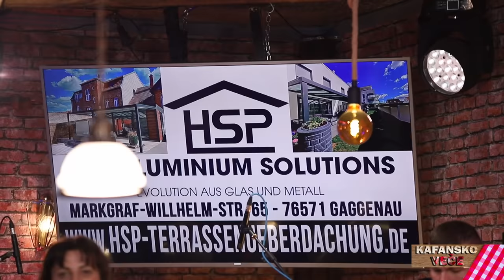CANA & ESAD PLAVI - KAFANSKI DUO MIX | UZIVO | 70MIN | 2022 | OTV VALENTINO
1.Cana - Nadam ti se
🎵Muzika: Novica Urošević
🎵Tekst: Novica Urošević
🎵Aranžman: Zoran Tutunović
2.Esad Plavi - Sudjeno nam nije
🎵Muzika: Suad Jukić
🎵Tekst: Esad Purić
🎵Aranžman: S. Jukić

3.Cana - Ima, ima stila
🎵Muzika: Novica Urošević
🎵Tekst: Novica Urošević
🎵Aranžman: Milorad Mića Nikolić
4.Ipce Ahmedovski - Cinio sam cuda
🎵Muzika: J. Urošević
🎵Tekst: Novica Urošević
🎵Aranz: Novica Urošević

5.Cana - Moj rodjeni
🎵Muzika: Borislav Tomašević
🎵Tekst: Lazo Pajčin
🎵Aranzman: Borislav Tomašević
6.Esad Plavi - Evo mene nakon svega
🎵Kompozitor : S. Jukić
🎵Tekst: B. Zlatanović

7.Cana - Kuco moja stara
🎵Muzika: Ljubo Kešelj
🎵Tekst: Tešo Mrkonjić
🎵Aranžman: Ljubo Kešelj
8.Mitar Miric - Ja sam ti Bosanac
🎵Muzika: Novica Urošević
🎵Tekst: Novica Urošević
🎵Aranžman: Novica Urošević

9.Cana - Imam dokaz
️️🎵Muzika: Novica Urošević
️️🎵Tekst: Novica Urošević
10.Bozo Vorotovic - Kafana mi sve
🎵Kompozitor : Bozo Vorotovic
🎵Tekst: Bozo Vorotovic

11.Vera Matovic - Brat i sestra
🎵Muzika: Lazo Pajčin
🎵Tekst: Lazo Pajčin
🎵Aranžman: Novica Nikolić Patalo
12.Ana Bekuta - Veseljak
🎵Muzika: Stevan Simeunović
🎵Tekst: Stevan Simeunović
🎵Aranžman: Dragan Stojković Bosanac

13.Esad Plavi - Aldijana
🎵Kompozitor : Esadovic Nedzad Necko
🎵Tekst: N. Gljiva
14.Cana - Teske godine
🎵Muzika: Ljubo Kešelj
🎵Tekst: Tešo Mrkonjić
🎵Aranžman: Ljubo Kešelj

15.Esad Plavi - Usne imam da te ljubim ja
🎵Kompozitor : M.Brzakovic Brzi
🎵Tekst: M.Brzakovic Brzi
16.Gordana Zahar - Hej krcmaru
🎵Muzika: M.P. Zahar
🎵Tekst: M.P. Zahar
🎵Aranžman: M.P. Zahar

17.Jasar Ahmedovski - Zivjeli smo nekad srecno
🎵Muzika: Rade Vučković
🎵Tekst: Rade Vučković
🎵Aranžman: Mirko Kodić
18.Safet Isovic - Nigdje zore ni bijela dana
🎵Muzika: Traditional
🎵Tekst: Traditional
🎵Aranžman: Traditional

19.Saban Saulic - Lepotica grada
🎵Muzika: Šaban Šaulić
🎵Tekst: Rade Vučković / Miodrag Ž. Ilic
🎵Aranžman: Milorad R. Nikolić

YouTube & Digital distribution:
EMDC Network